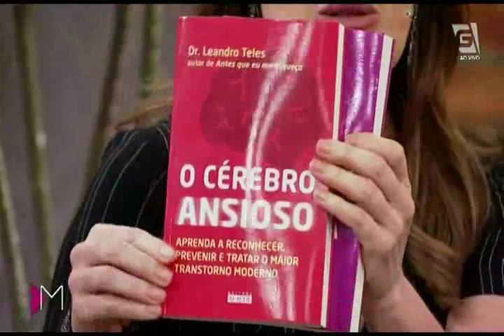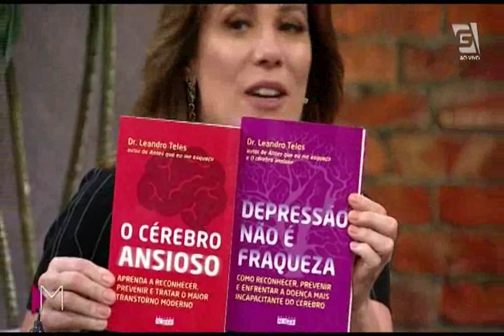Dr. Leandro Teles - Gazeta - Mulheres 22/07/2019 - Os gatilhos responsáveis pelas dores de cabeça